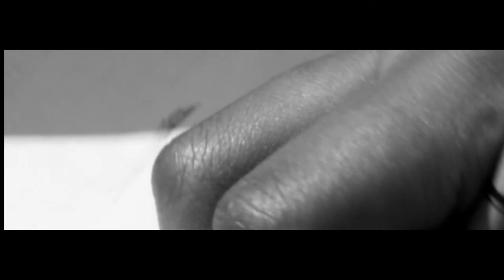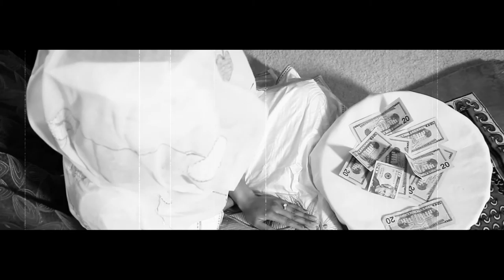Thinking About Your Love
Red Flag Muzik
King L.A
Dir. King L.A